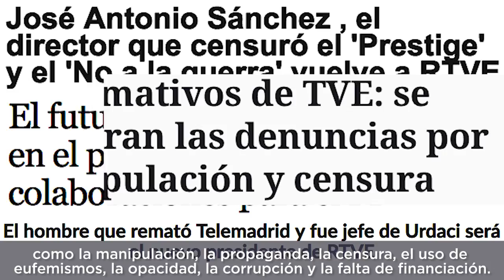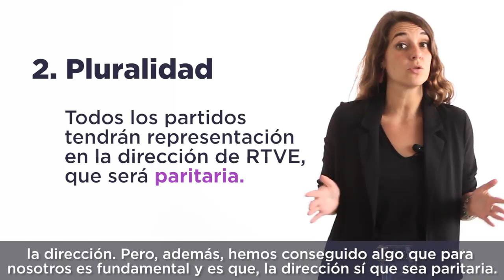Reforma de Ley de RTVE. Noelia Vera.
En este vídeo nuestra diputada Noelia Vera nos explica las enmiendas en la Reforma de Ley de RTVE para que sea un medio independiente y plural y deje de ser un instrumento de propaganda del PP.